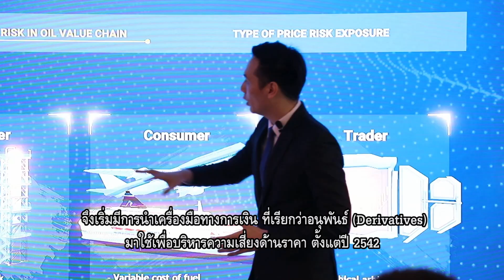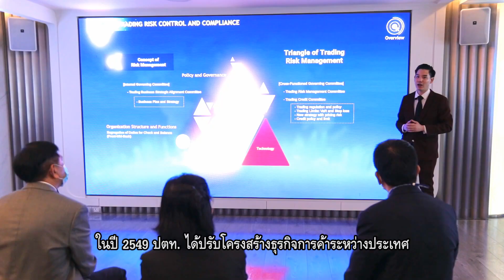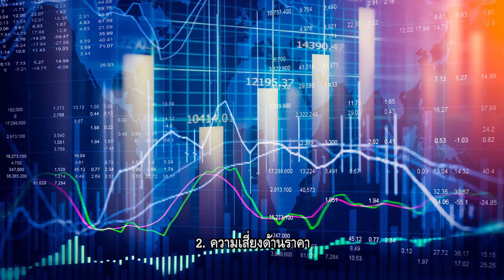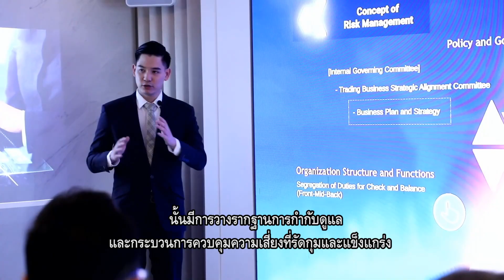Bangkok Post "Making Sense" (Ep. 12): 2021 censure debate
Bangkok Post presents “Making Sense". The show promises unfiltered perspectives on the hot issues of the day, delivered to you fresh with our light-hearted yet substantive conversations. Tune in to our programme and keep it tuned!